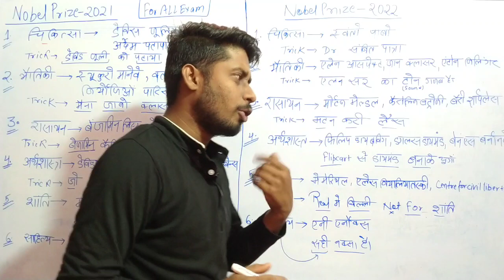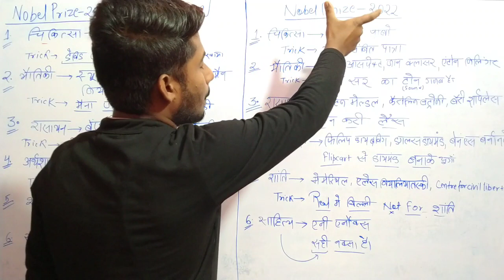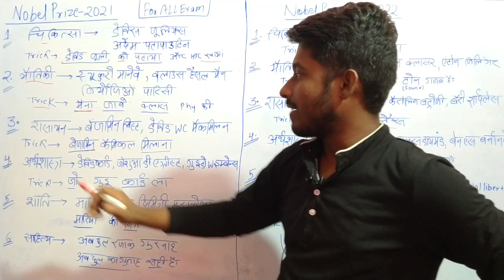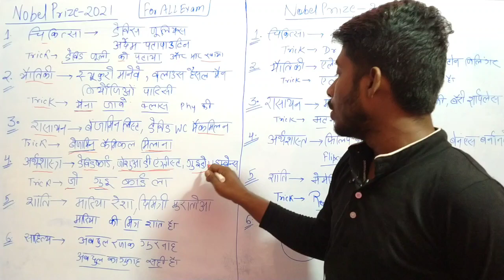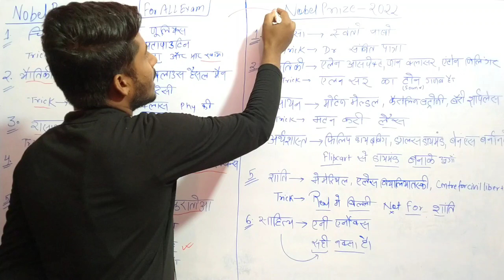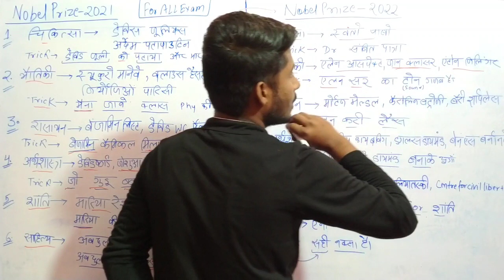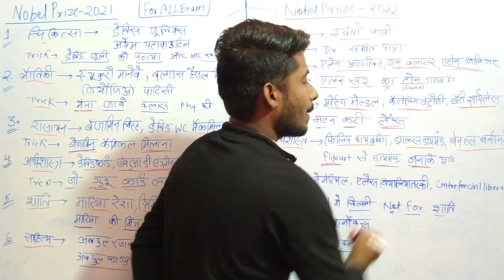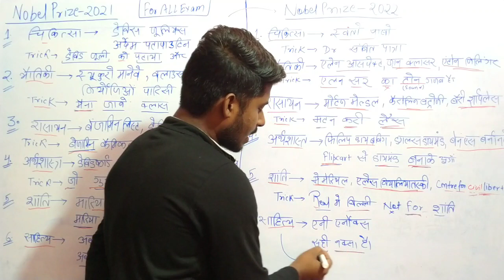नोबेल पुरस्कार 2021-2022 | ट्रिक से याद | gk trick | Nobel prize @shivamclassesdhanbad